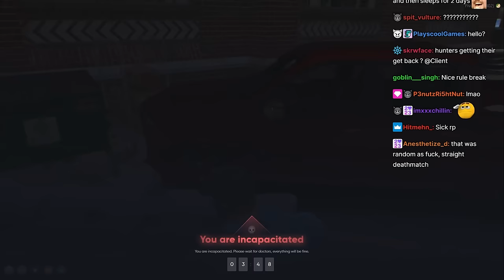Peanut And CG Gets Ambushed By Manor | NoPixel 4.0 | GTA